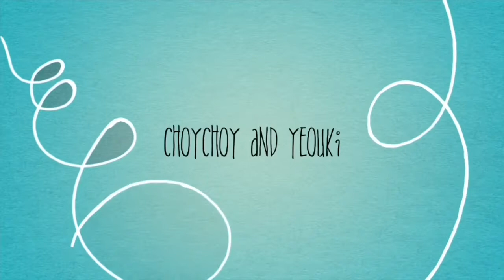MY SHOE COLLECTION | BUHAY AMERIKA | MOMMY DAE